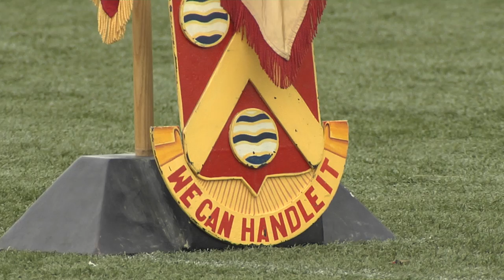339th Quartermaster Company Activation Ceremony